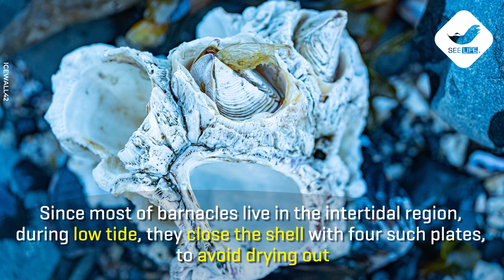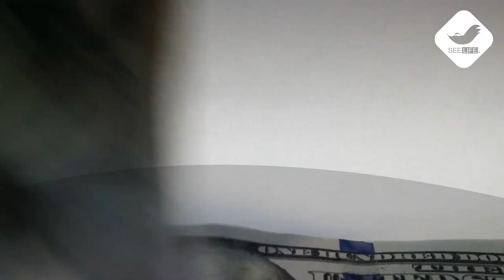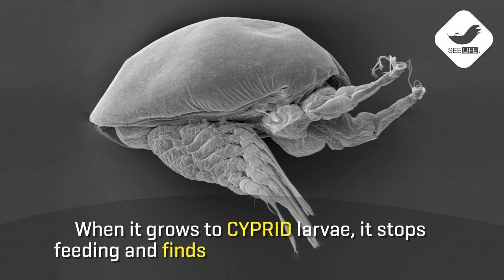Barnacles | The white structures seen on rocks and piers!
You might notice some hard white structures growing on the rocks and piers submerged in seawater.

Script & Direction: Afnan
Editing: Najeeb